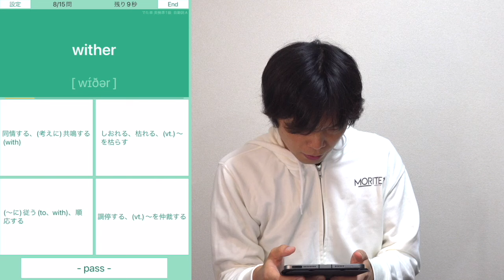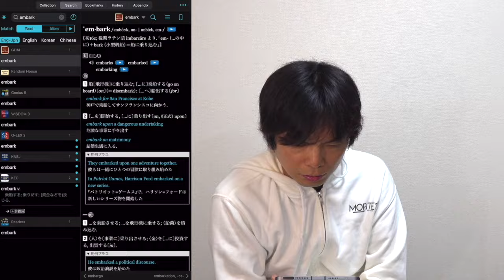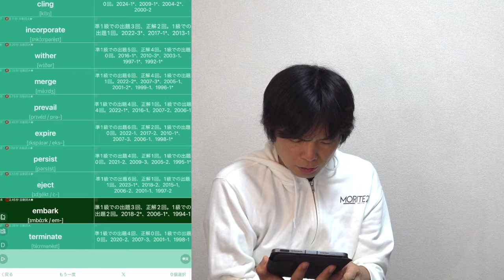【2024年第２回英検準１級】要約と語彙問題の解説と分析【でた単コラボ】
TOEFL®︎ by でた単
iPhone / iPad

‹出演者情報›
もりてつ
発音指導士